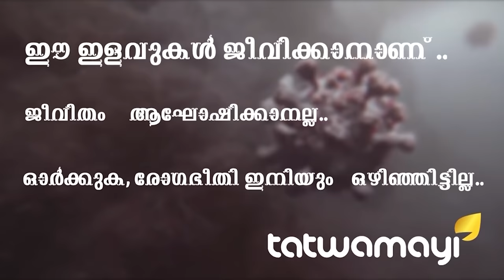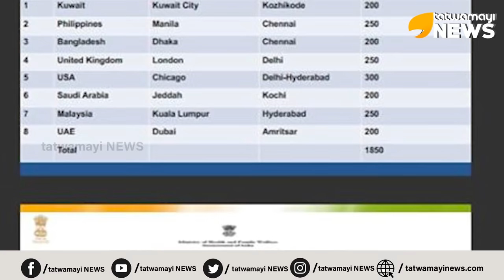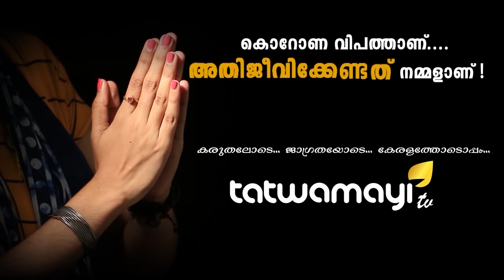പ്രവാസികളെ കിട്ടാൻ ഇനി മഷിയിട്ടു നോക്കണം..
പ്രവാസികളെ കിട്ടാൻ ഇനി മഷിയിട്ടു നോക്കണം.. ഒരാഴ്ച്ചക്കിടയിൽ കേരളത്തിലേക്ക് 15 സര്‍വീസ്. മുഴുവൻ പ്രവാസികളേയും നാട്ടിലെത്തിക്കും..